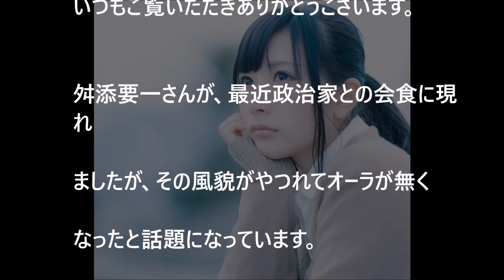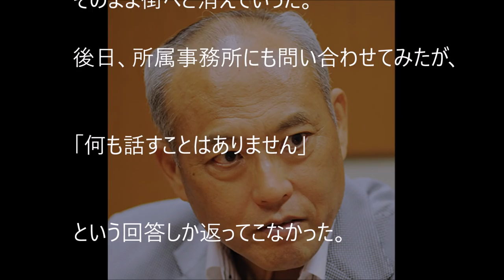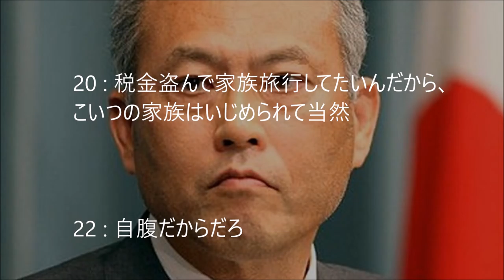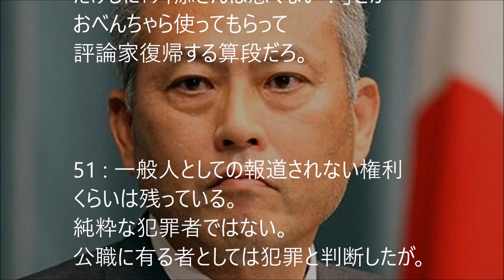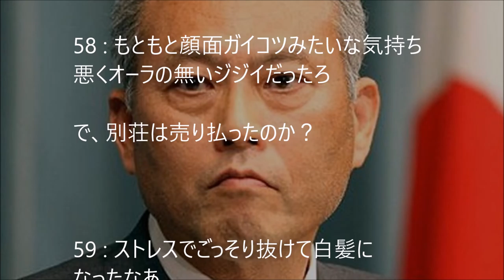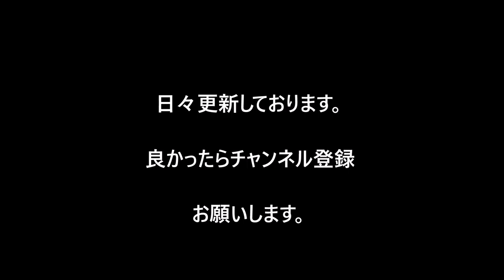【衝撃】舛添要一の現在がヤバすぎる！”激やせ”と「政治家との謎の会合」！？/Current "weight loss" image of Yoichi Masuzoe!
舛添要一その後の現在！週刊文春・小池百合子・東京都が追求の手を緩めていない模様ｗｗｗ2ch「逮捕しろ」「続報は韓国人学校問題でよろｗｗｗ」

【舛添要一の仕事ぶりが発覚】 豊洲市場は完璧に今やっています！ネット民は出で来いマチュゾエの大声援！

【衝撃】川島なお美は誤診で殺されていた！遺著でわかった驚愕の事実とは！？